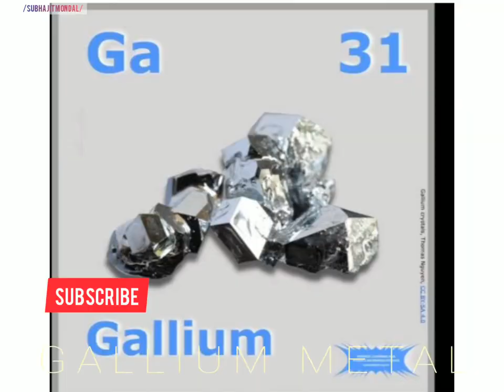You can Melt Metal in your hand! | Tropic on Gallium Metal | Liquid Metal Science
Gallium is a chemical element with the symbol Ga and atomic number 31. Elemental gallium is a soft, silvery metal at standard temperature and pressure; however in its liquid state it becomes silvery white. If too much force is applied, the gallium may fracture conchoidally. It is in group 13 of the periodic table, and thus has similarities to the other metals of the group, aluminium, indium, and thallium. Gallium does not occur as a free element in nature, but as gallium (III) compounds in trace amounts in zinc ores such as sphalerite and in bauxite. Elemental gallium is a liquid at temperatures greater than 29.76 °C (85.57 °F), and will melt in a person's hands at normal human body temperature of 37.0 °C (98.6 °F).

Gallium, 31Ga
Gallium crystals.jpg
Gallium
Pronunciation
/ˈɡæliəm/ ​(GAL-ee-əm)
Appearance
silvery blue
Standard atomic weight Ar, std(Ga)
69.723(1)[1]
Gallium in the periodic table
Hydrogen
Helium
Lithium
Beryllium
Boron
Carbon
Nitrogen
Oxygen
Fluorine
Neon
Sodium
Magnesium
Aluminium
Silicon
Phosphorus
Sulfur
Chlorine
Argon
Potassium
Calcium
Scandium
Titanium
Vanadium
Chromium
Manganese
Iron
Cobalt
Nickel
Copper
Zinc
Gallium
Germanium
Arsenic
Selenium
Bromine
Krypton
Rubidium
Strontium
Yttrium
Zirconium
Niobium
Molybdenum
Technetium
Ruthenium
Rhodium
Palladium
Silver
Cadmium
Indium
Tin
Antimony
Tellurium
Iodine
Xenon
Caesium
Barium
Lanthanum
Cerium
Praseodymium
Neodymium
Promethium
Samarium
Europium
Gadolinium
Terbium
Dysprosium
Holmium
Erbium
Thulium
Ytterbium
Lutetium
Hafnium
Tantalum
Tungsten
Rhenium
Osmium
Iridium
Platinum
Gold
Mercury (element)
Thallium
Lead
Bismuth
Polonium
Astatine
Radon
Francium
Radium
Actinium
Thorium
Protactinium
Uranium
Neptunium
Plutonium
Americium
Curium
Berkelium
Californium
Einsteinium
Fermium
Mendelevium
Nobelium
Lawrencium
Rutherfordium
Dubnium
Seaborgium
Bohrium
Hassium
Meitnerium
Darmstadtium
Roentgenium
Copernicium
Nihonium
Flerovium
Moscovium
Livermorium
Tennessine
Oganesson
Al
Ga
In
zinc ← gallium → germanium
Atomic number (Z)
31
Group
group 13 (boron group)
Period
period 4
Block
  p-block
Electron configuration
[Ar] 3d10 4s2 4p1
Electrons per shell
2, 8, 18, 3
Physical properties
Phase at STP
solid
Melting point
302.9146 K ​(29.7646 °C, ​85.5763 °F)
Boiling point
2673 K ​(2400 °C, ​4352 °F)[2]
Density (near r.t.)
5.91 g/cm3
when liquid (at m.p.)
6.095 g/cm3
Heat of fusion
5.59 kJ/mol
Heat of vaporization
256 kJ/mol[2]
Molar heat capacity
25.86 J/(mol·K)
Vapor pressure
P (Pa) 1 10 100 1 k 10 k 100 k
at T (K) 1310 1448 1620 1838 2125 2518
Atomic properties
Oxidation states
−5, −4, −3,[3] −2, −1, +1, +2, +3[4] (an amphoteric oxide)
Electronegativity
Pauling scale: 1.81
Ionization energies
1st: 578.8 kJ/mol
2nd: 1979.3 kJ/mol
3rd: 2963 kJ/mol
(more)
Atomic radius
empirical: 135 pm
Covalent radius
122±3 pm
Van der Waals radius
187 pm
Color lines in a spectral range
Spectral lines of gallium
Other properties
Natural occurrence
primordial
Crystal structure
​orthorhombicOrthorhombic crystal structure for gallium
Speed of sound thin rod
2740 m/s (at 20 °C)
Thermal expansion
18 µm/(m⋅K) (at 25 °C)
Thermal conductivity
40.6 W/(m⋅K)
Electrical resistivity
270 nΩ⋅m (at 20 °C)
Magnetic ordering
diamagnetic
Molar magnetic susceptibility
−21.6×10−6 cm3/mol (at 290 K)[5]
Young's modulus
9.8 GPa
Poisson ratio
0.47
Mohs hardness
1.5
Brinell hardness
56.8–68.7 MPa
CAS Number
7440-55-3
History
Naming
after Gallia (Latin for: France), homeland of the discoverer
Prediction
Dmitri Mendeleev (1871)
Discovery and first isolation
Lecoq de Boisbaudran (1875)
Main isotopes of gallium
Iso­tope Abun­dance Half-life (t1/2) Decay mode Pro­duct
66Ga syn 9.5 h β+ 66Zn
67Ga syn 3.3 d ε 67Zn
68Ga syn 1.2 h β+ 68Zn
69Ga 60.11% stable
70Ga syn 21 min β− 70Ge
ε 70Zn
71Ga 39.89% stable
72Ga syn 14.1 h β− 72Ge
73Ga syn 4.9 h